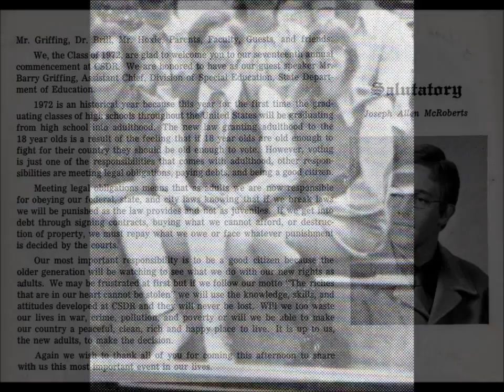My Senior Pictures at CSDR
In American Sign Language, (ASL), I decided to share my old senior pictures at California School for the Deaf, Riverside (CSDR). So enjoy my video while you can! Have a great week!